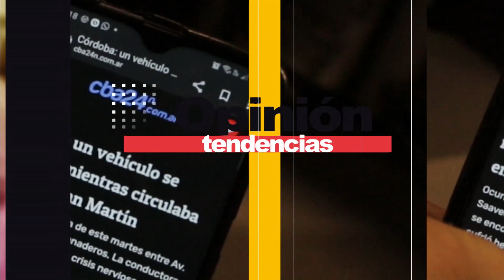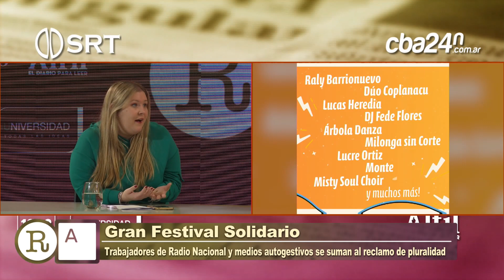Festival en defensa de los SRT (domingo 29 en Parque Sarmiento), en Redacción Abierta